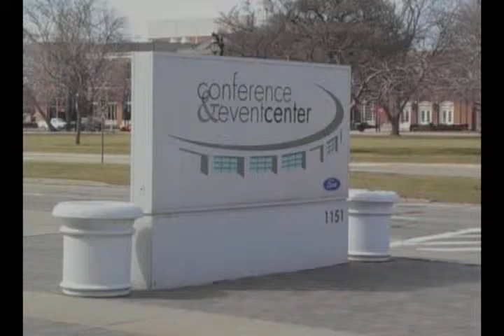HR 676 Raging Grannies Singing insurance cost are through the roof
Raging Grannies Singing insurance cost are through the roof outside the Regional White House Forum on Health Reform on 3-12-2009